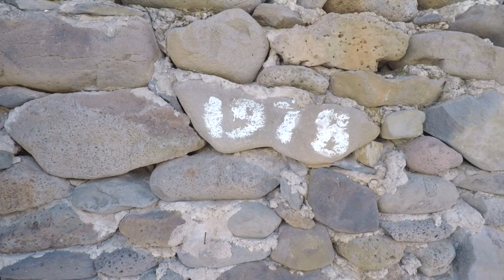Заброшенный гарнизон ПВО (Коммуна имени Ленина150-я ЗРБР )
Всем привет.
Сегодня мы отправимся в военный гарнизон недалеко от села Васильевка, Приморского края, что носил название Коммуна имени Ленина.в/ч 51152
В 1941 году здесь формировался 540-й бомбардировочный Берлинский авиационный полк, участвовавший во взятии Берлина. Во время афганской войны здесь находился летний аэродром вертолётчиков, откуда они отправлялись на войну.
В 1990 годы гарнизон расформировали, все коммуникации, казармы и прочее просто бросили.
Мы побываем в самом гарнизоне ,на бывших складах ,аэродроме , на месте где были когда то казарм и плац. И на бывший  позиции С-75.Все строения в аварийном состоянии и опасны для посещения.